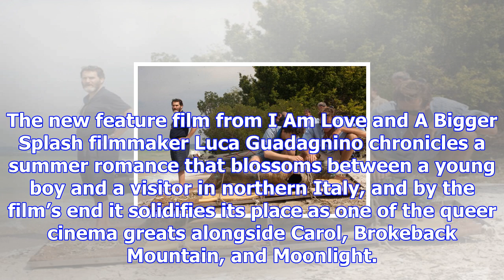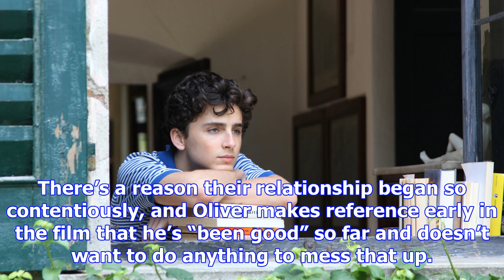‘call me by your name’ review: armie hammer & timothée chalamet astound in sensual triumph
[This is a re-post of my Call Me By Your Name review from the 2017 Sundance Film Festival. The  open...